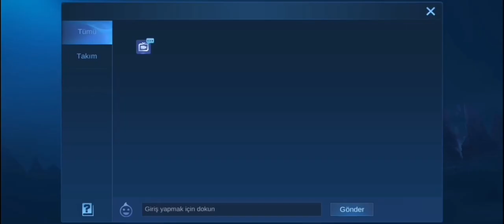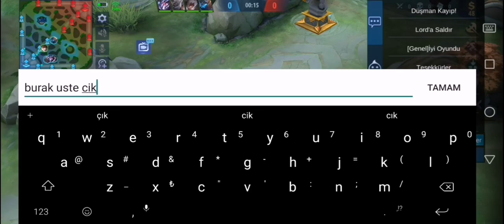TOP 1 GLOBAL GUSION / INSANE GUSION GAMEPLAY / TYPERYOUTUBE / MLBB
inst gusiontyper